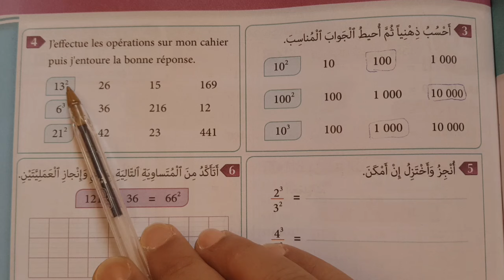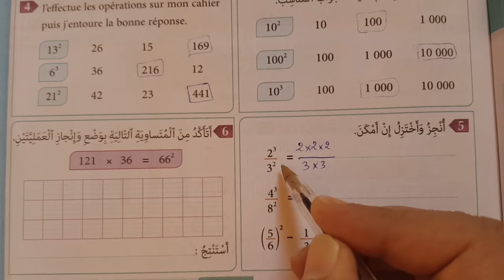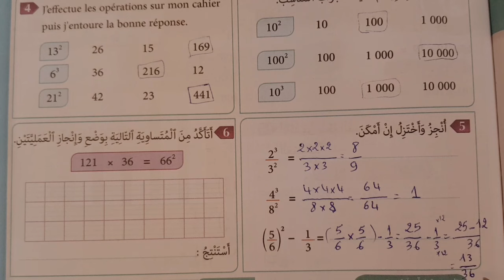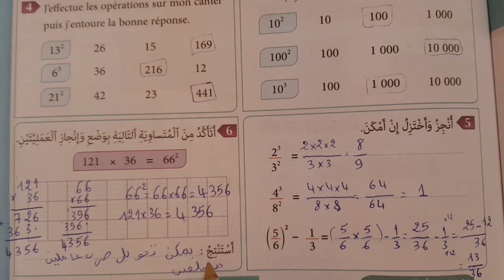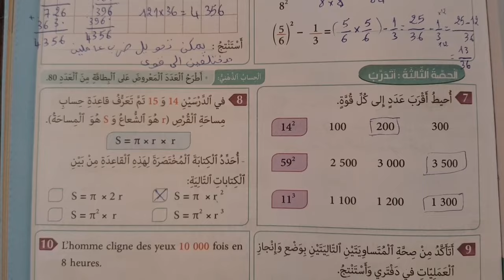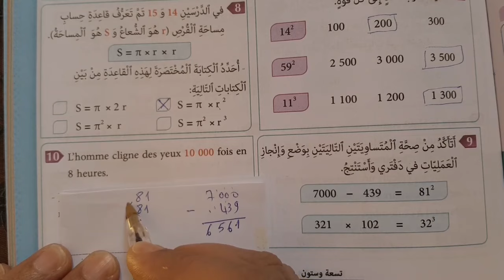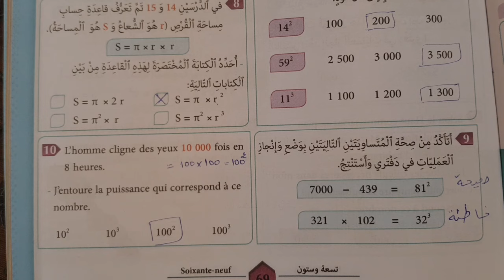المفيد في الرياضيات المستوى الخامس ابتدائي الصفحة 69/القوى 2 و 3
تقويم الأسدس الأول دعمه و توليفه الصفحة 69
الخامس ابتدائي ص 69
 almoufid 5 page 69
mofid 5 safha 69
تقويم الأسدس الأول دعمه و توليفه الخامس ابتدائي ص 69
المستوى الخامس ص 69
 المستوى الخامس الصفحة 69

المفيد في الرياضيات المستوى السادس ص 70